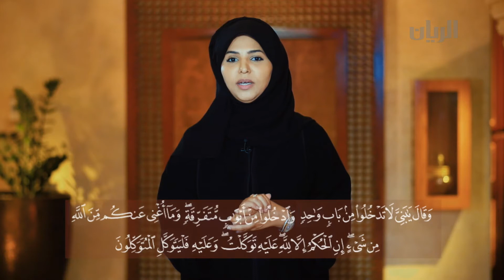لطائف قرآنية - سيدنا يعقوب